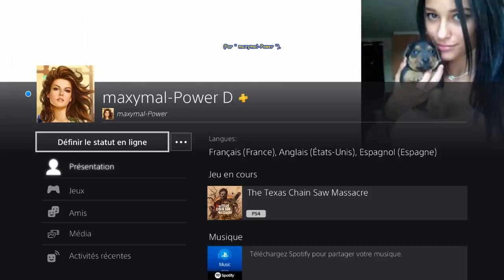The Texas Chain Saw Massacre - CONNIE - Demeure Familiale Aube - Sortie Route Ouest - 2 morts.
[# 176] The Texas Chain Saw Massacre (PS4 - Version 1.05) - CONNIE - Demeure Familiale Aube - Sortie Route Ouest - 2 morts.
* Carte " Demeure Familiale Aube " --- Evasion " Sortie Route Ouest ".